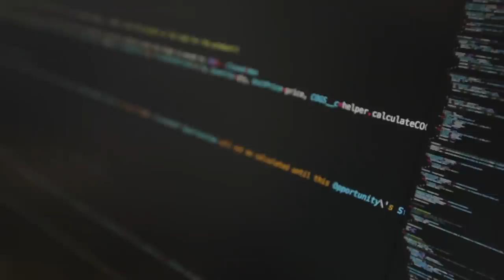KeyBank + nCino Customer Story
KeyBank is one of the largest bank-based financial services companies in the U.S., with an asset size of $139 billion. Headquartered in Cleveland, OH, KeyBank was founded in 1825 and became an nCino customer in 2015.